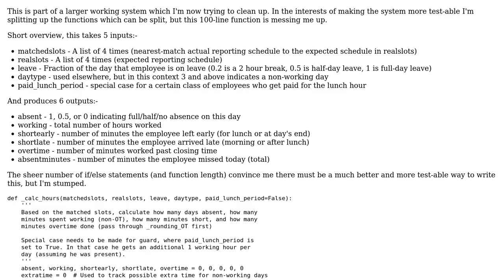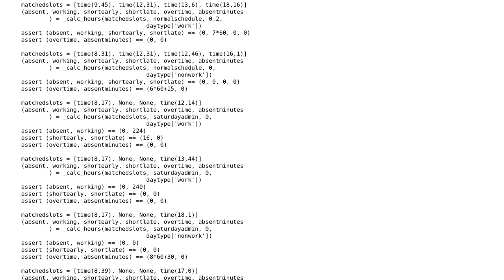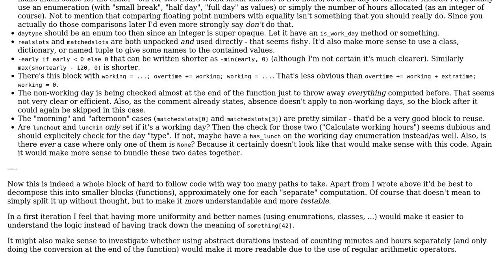Code Review: Calculate attendance compliance based on attendance record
With thanks & praise to God, and with thanks to the many people who have made this project possible! | Content (except music & images) licensed under CC BY-SA | Music | Images & others | With thanks to user Ng Oon-Ee user ferada user 200_success and the Stack Exchange Network Trademarks are property of their respective owners. You are responsible for your own actions.